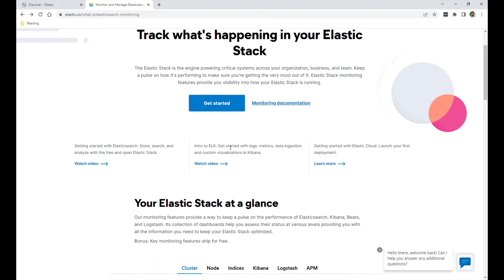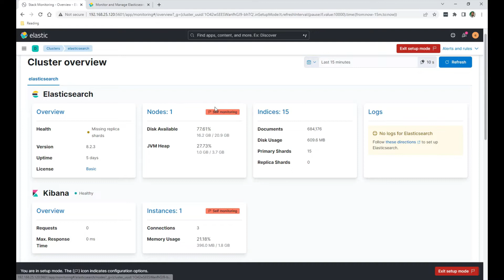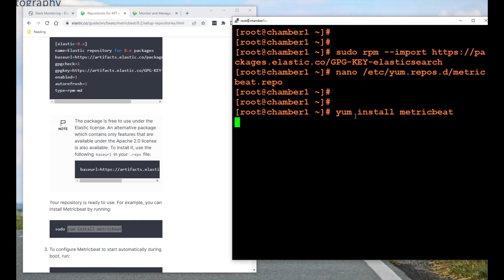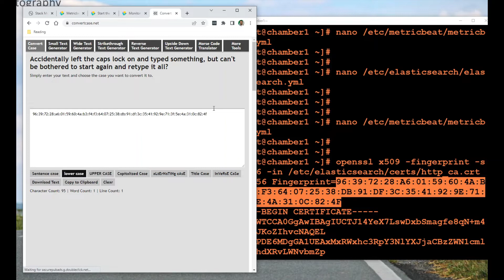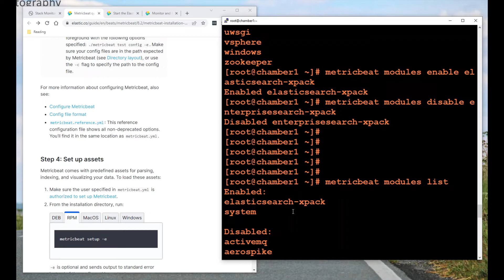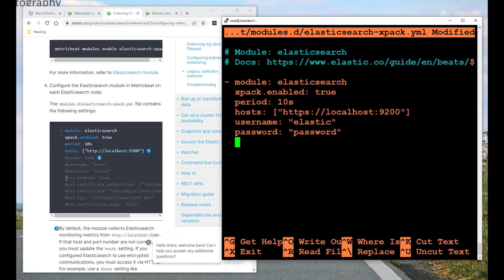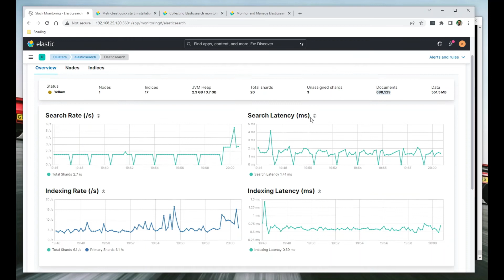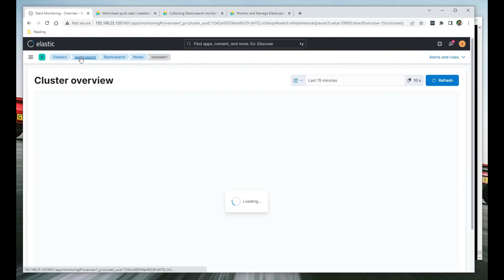Monitor Elasticsearch with Metricbeat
In this video, we install and configure Metricbeat to monitor the Elasticsearch nodes.